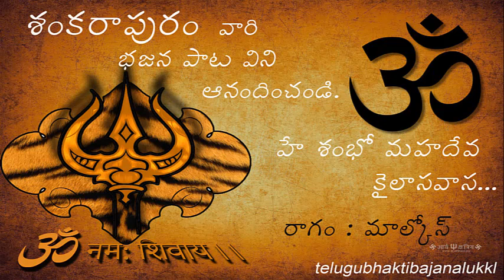he sambo mahadev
chinna electronics